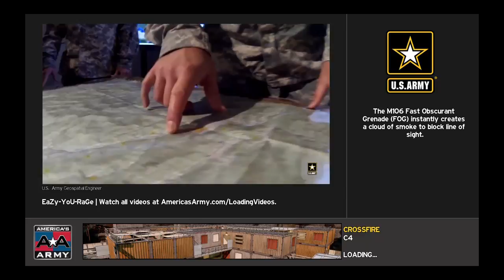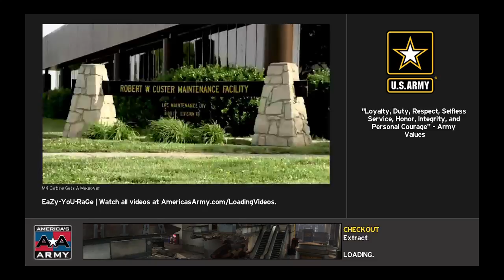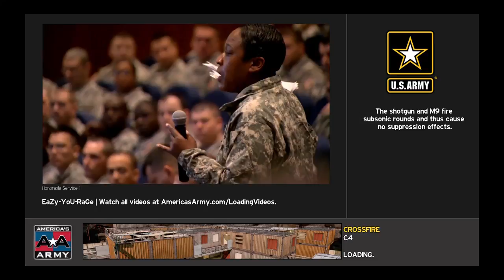Ssshhhh i shoot you !!!$$$!!!